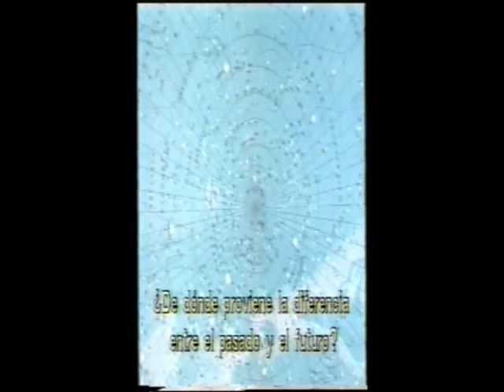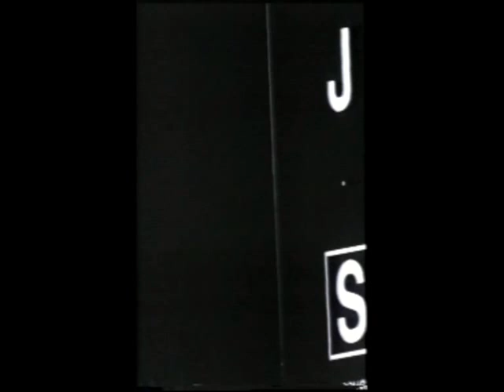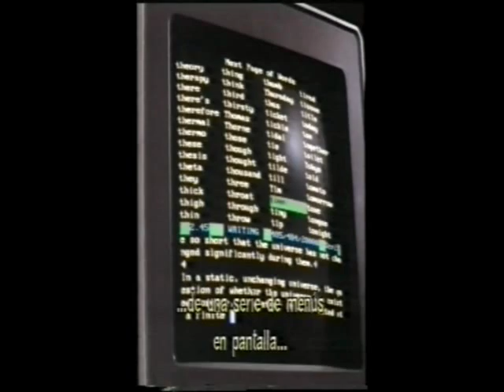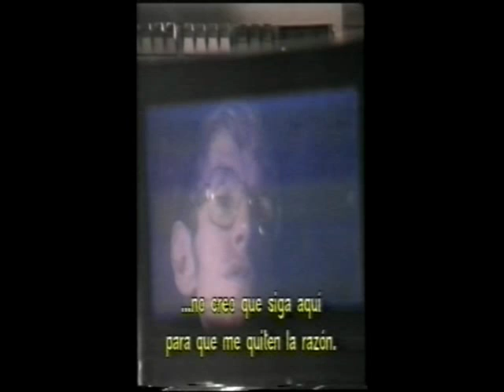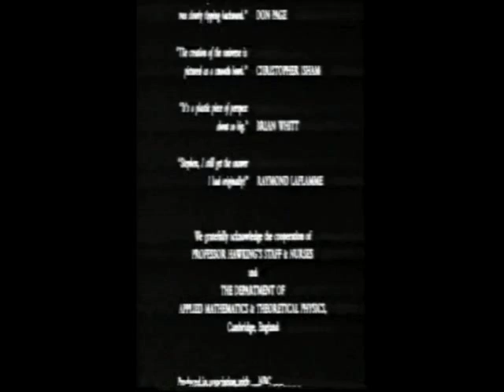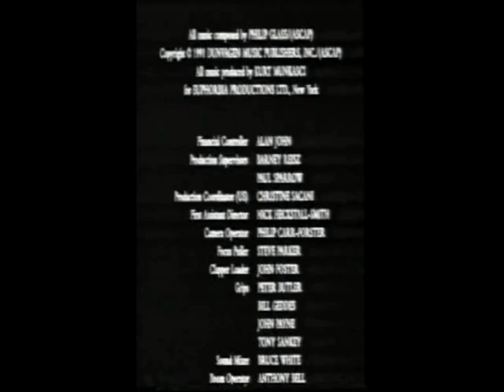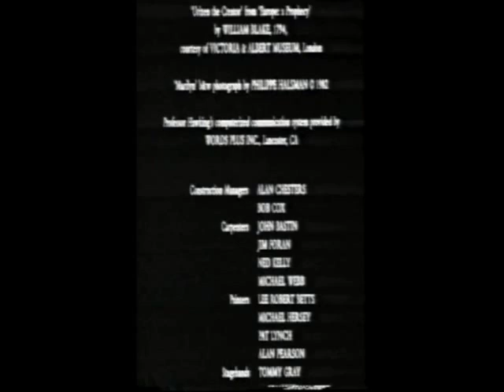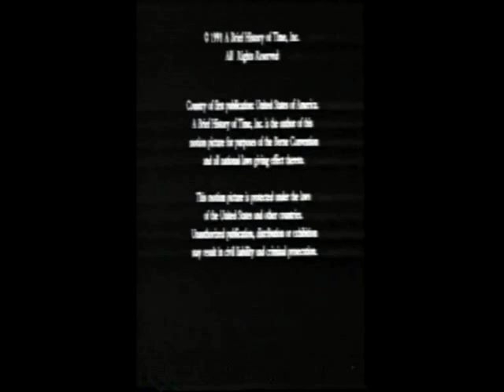Una breve historia del tiempo Parte 2